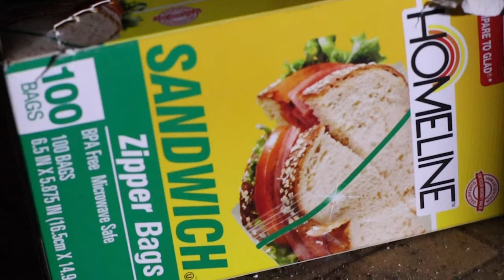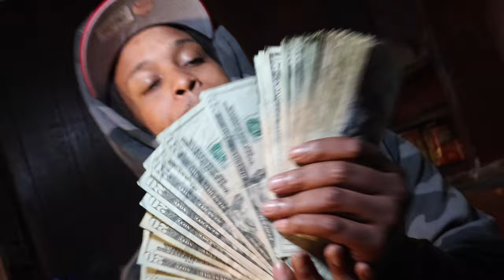"STREETS DONT STOP" K7 ft TommyGun & Paper$taccs